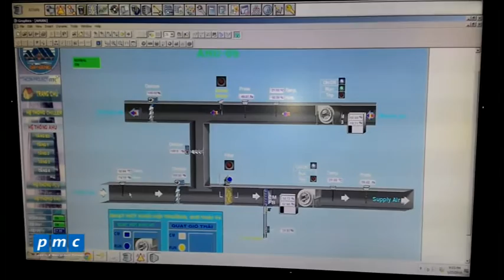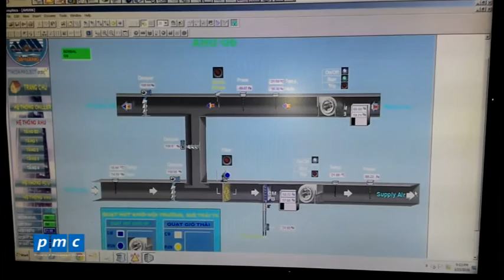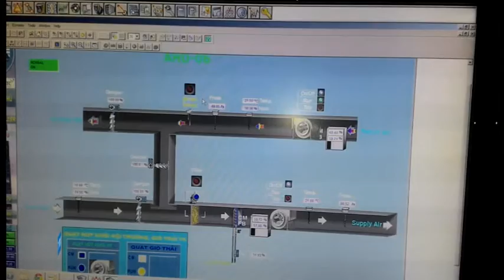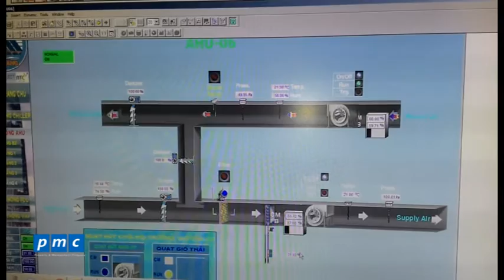Nguyên lý hoạt động TB điều hòa không khí AHU trên hệ thống iBMS_Hệ thống điều hòa thông gió